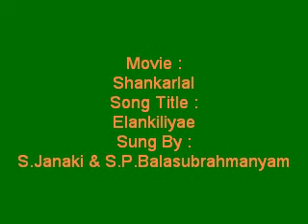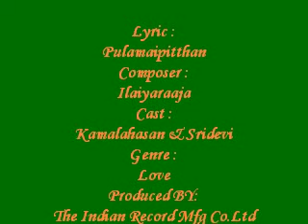Elankiliyae - Shankarlal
Movie :
Shankarlal
Song Title :
Elankiliyae
Sung By :
S.Janaki & S.P.Balasubrahmanyam
Lyric :
Pulamaipitthan
Composer :
Ilaiyaraaja
Cast :
Kamalahasan & Sridevi
Genre :
Love
Produced BY:
The Indian Record Mfg Co.Ltd
Year :
1978